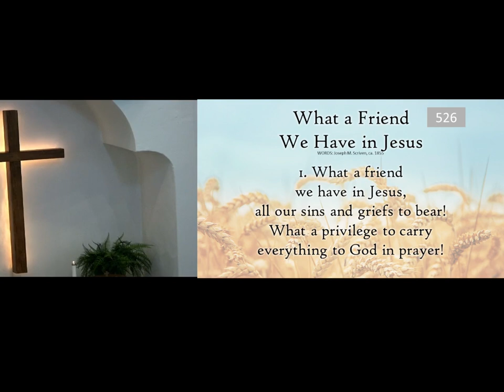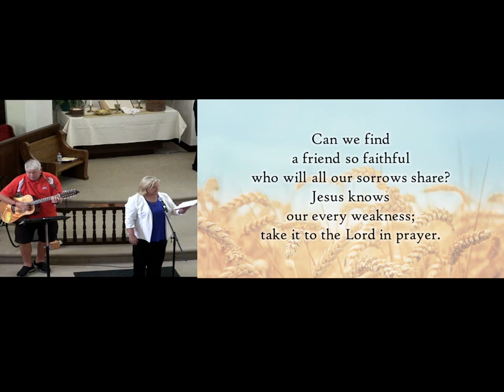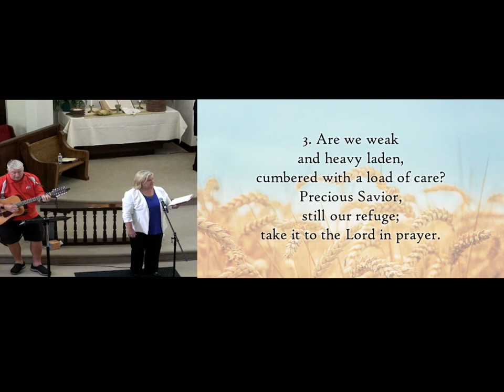"What a Friend We Have in Jesus" & "As We Go"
Music from the September 5, 2021 Worship Service